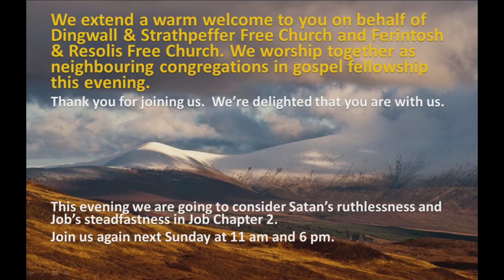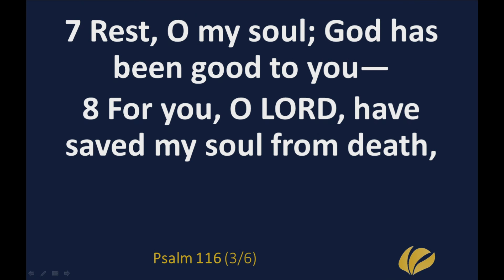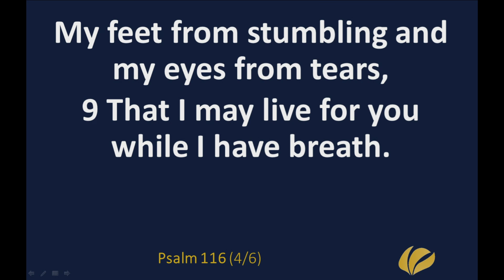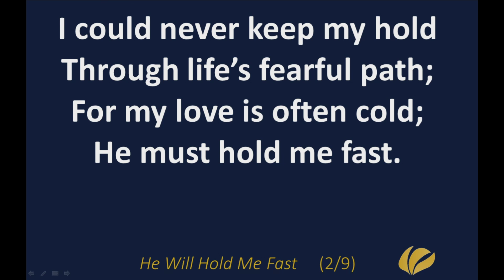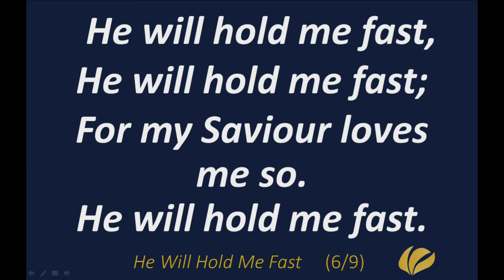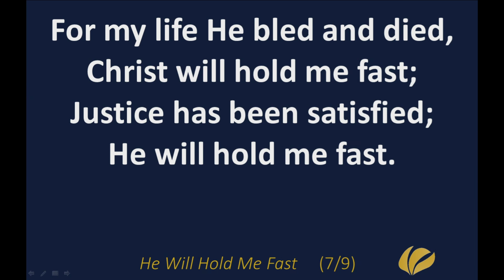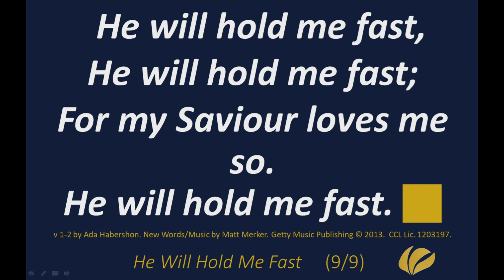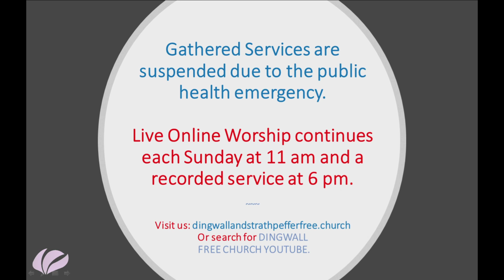Sunday the 3rd of May - Evening Service